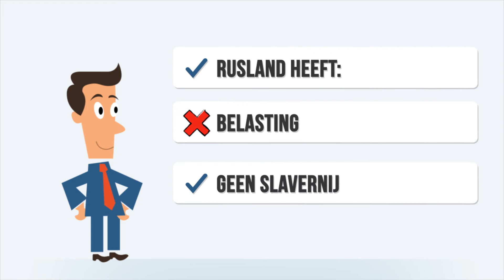mp uitleg 3 gevaren